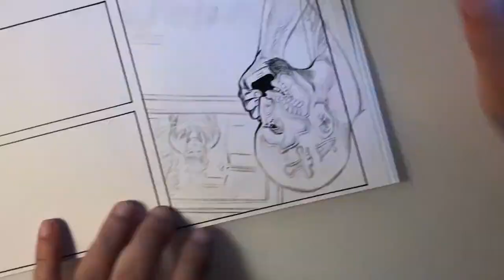Time lapse INKING #5 - D.O.W. : Day Of the Wolf.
Time lapse inking from my next comic - D.O.W. : Day Of the Wolf. Thilde Barnoni on script and me, Gabor on pencils, inks and coloring. Will be publish in french edition by Dupuis Editions.